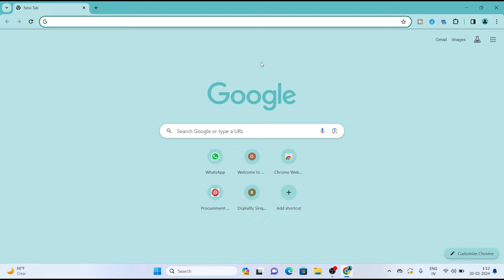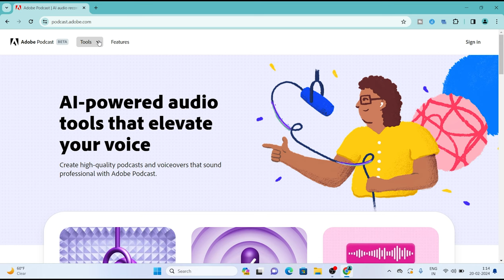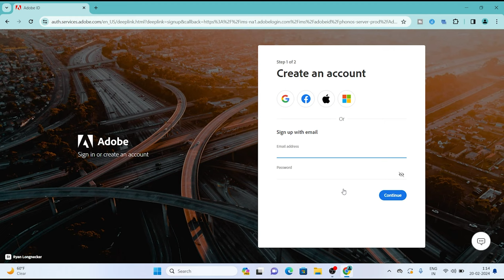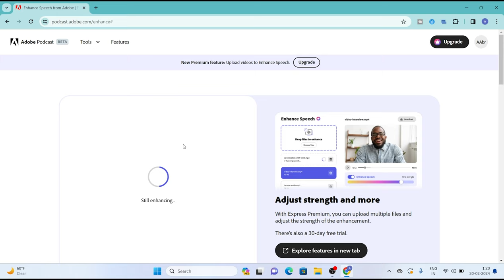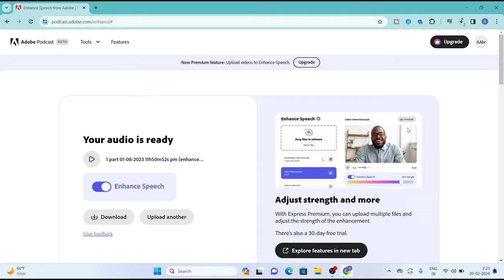Edit Your Audio With AI In Just One Click 👆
Hi, Today in this video, I am going to talk about voice editing with AI. So if you are not a content creator, you don't know how to edit audio, and you also don't have a costly microphone to record audio. So watch the video till the end, and I will teach you how you can edit your voice with AI if you have heavy background noise, echo, or other disturbances in your audio, in Just one click.